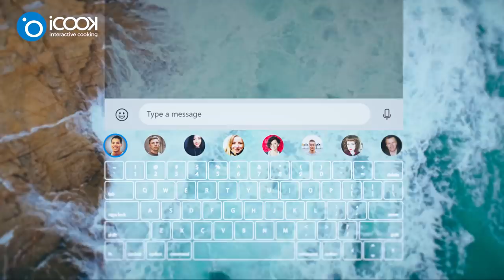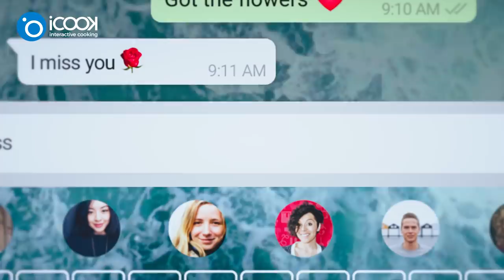Crêpe with Love: Love Conquers Distance!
In the early morning, while I was having my coffee, the doorbell rang! I was totally immersed in what I was watching on iCOOK's smart cooktop and backsplash! I was enjoying the sights and sounds of enchanting places, until my dreamy morning rituals got interrupted by whoever was at the door!
Who, what and why? Love conquers distance! It does.